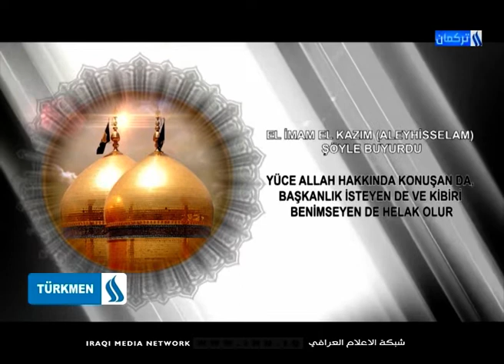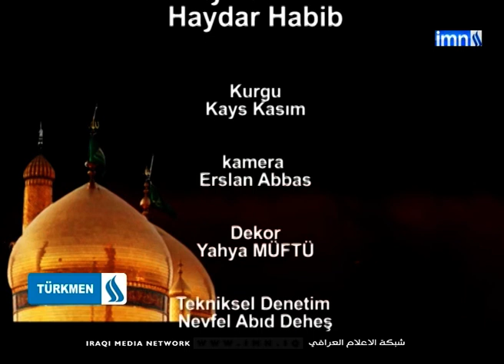İmam Musa şehadeti